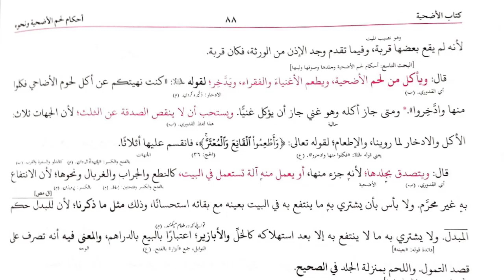الھدایہ چہارم _سبق _12_کتاب الاضحیہ _حضرت مفتی شاہد عبید صاحب دامت برکاتہم العالیہ